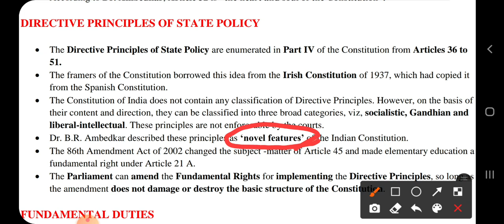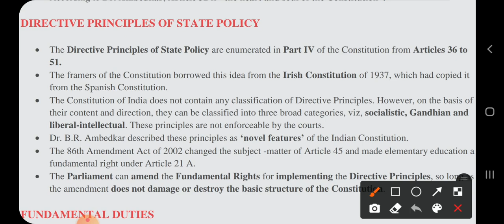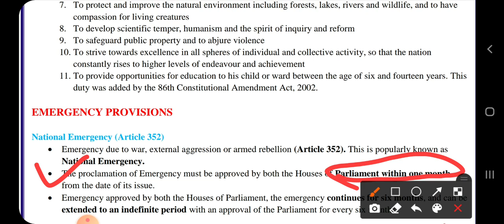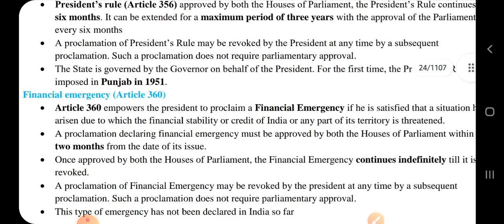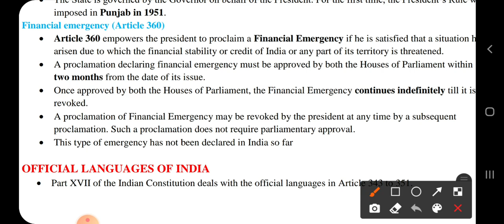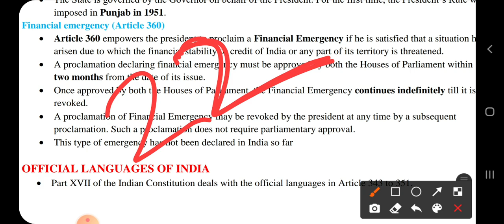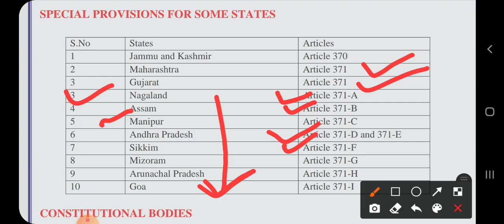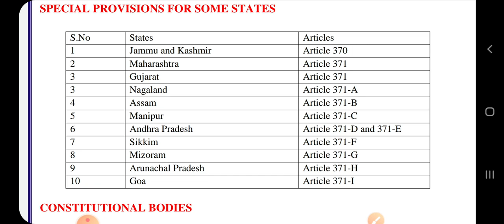NATIONAL EMERGENCY | STATE EMERGENCY | FINANCIAL EMERGENCY | DIRECTIVE PRINCIPLES OF STATE POLICY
All the content made by Gk247 are informative for all kinds of competitive examination in India.